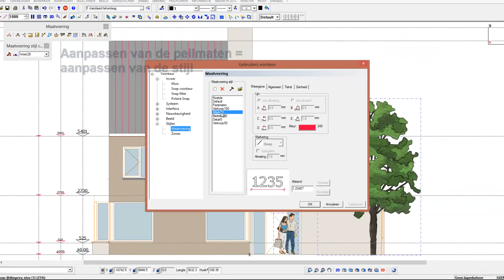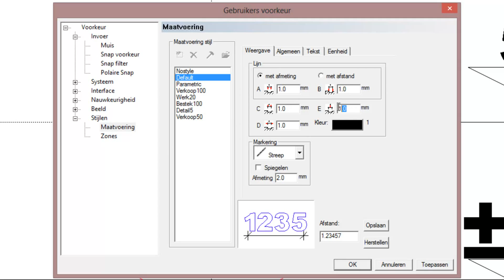ARC+ Peilmaten met maatvoering stijl (bouw 579)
Vanaf nu werken ARC+ peilmaten met maatvoeringstijl samen. Het symbool past zich bij aanmaak qua afmeting aan op basis van de tekstgrootte. Samenwerking met layout en dwg export nu ook mogelijk en alles correct op schaal.